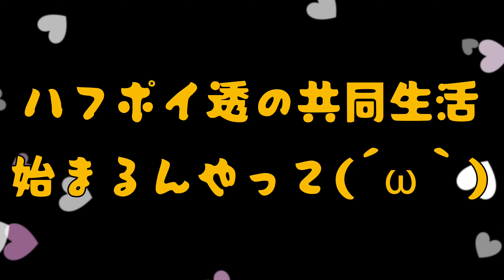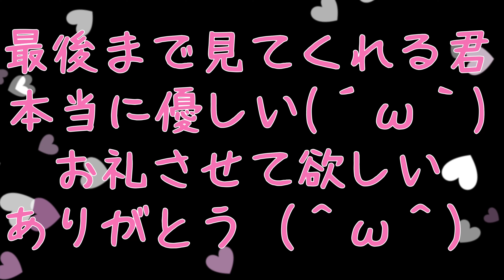ハフと俺たちの接し方。ハフはいつだって俺たちを惑わせる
とにかく愛でに愛でる透
一定の距離感で接するポイ
ハフと僕達の感じを楽しんで欲しいです